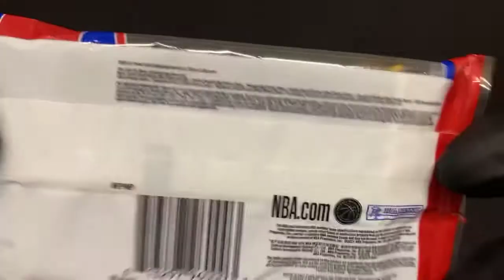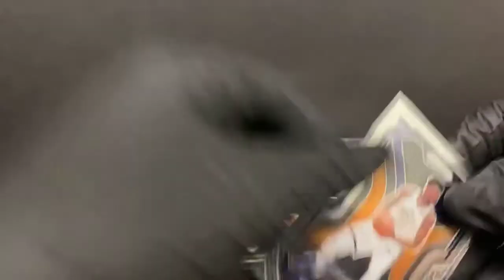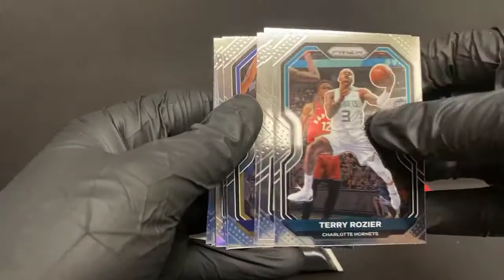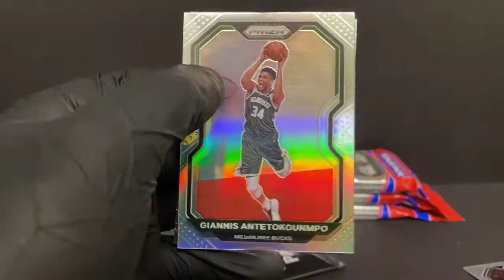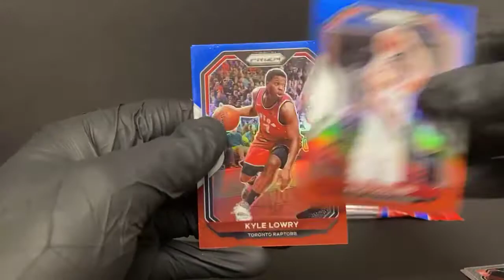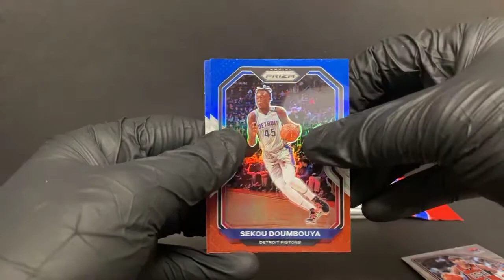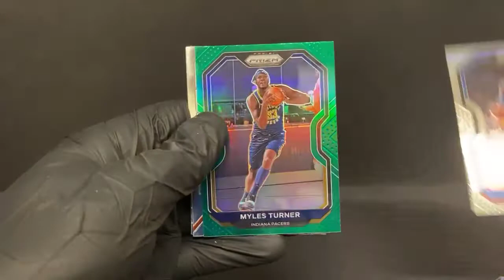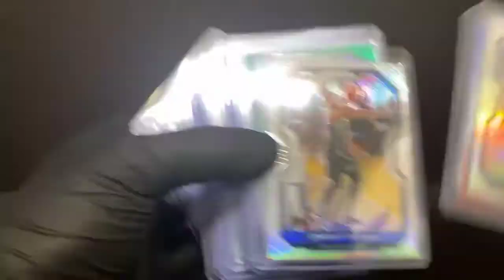Prizm Cello Bball Break #9 - 6/12/21 eBay